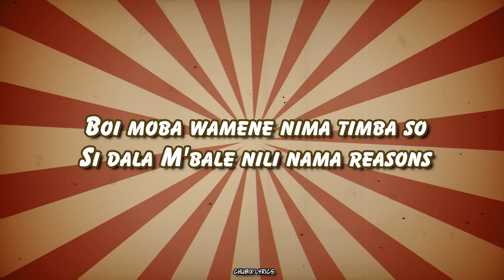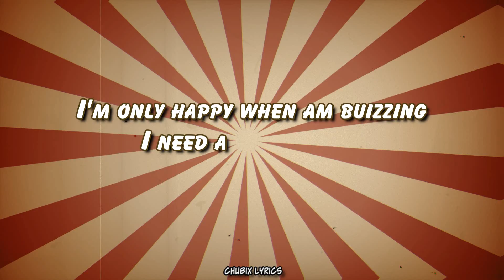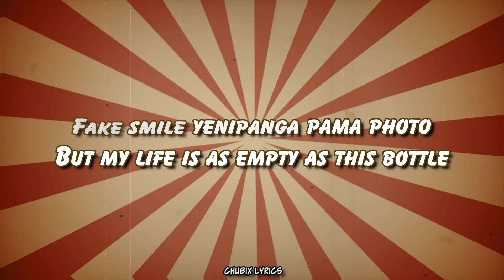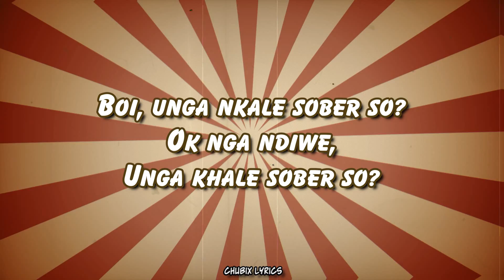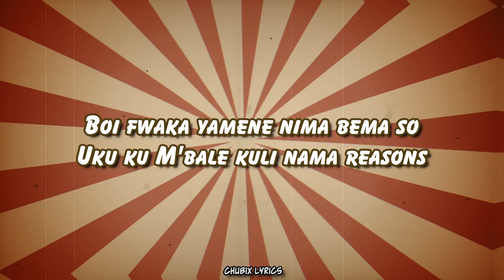Vinchenzo Ft Bobby East - Ma Reasons (Official Lyrics Video)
Watch Ma Reasons official music video using this the song done by Vinchenzo M'bale featuring award winning XYZ CEO/ Rapper Bobby East produced by Wittybeats & Mr Stash-beats presented by Galaya Music Entertainment.

Directed by Fanwell of Dope Arts Media

You can equally listen to Vinchenzo's most trending songs on Boomplay on the link here;